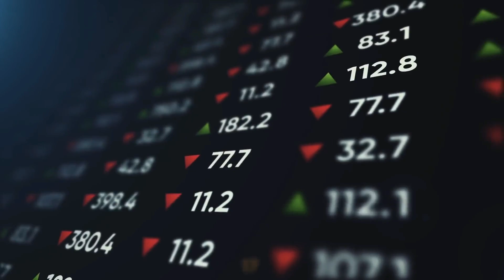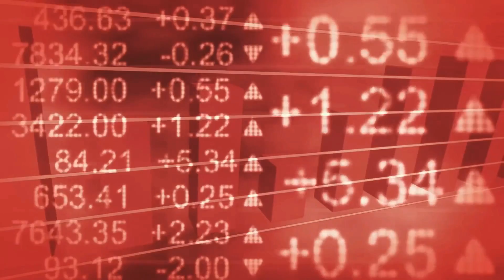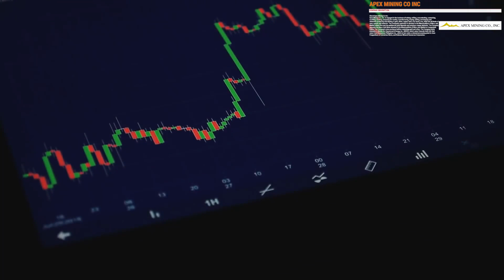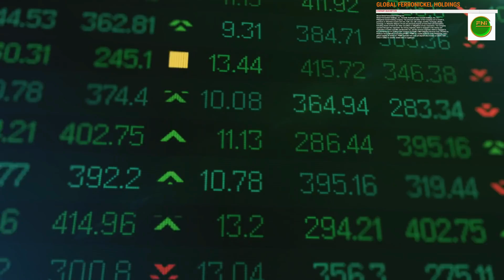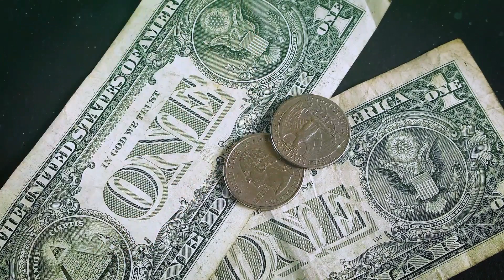😲✌STOCK ON-SALE: UNDERVALUED MINING STOCKS 2021 || STOCK HUNTING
Chapter:
00:00 STOCK BY REQUEST
00:17 INTRO
00:30 WHY I CREATE THIS CHANNEL
01:03 MARC
01:57 APX
02:46 FNI